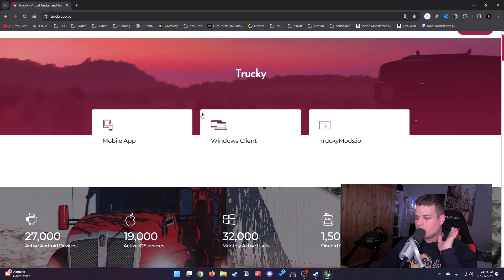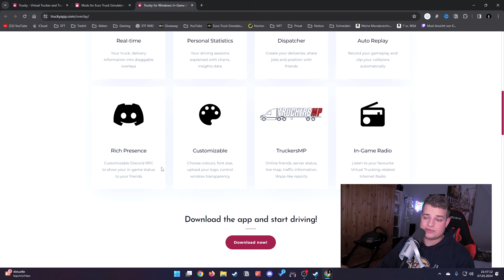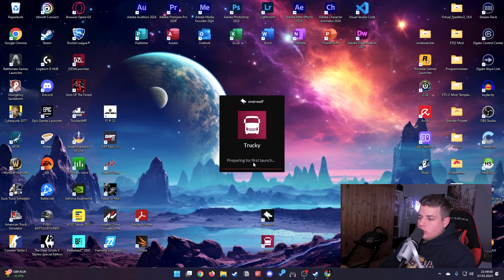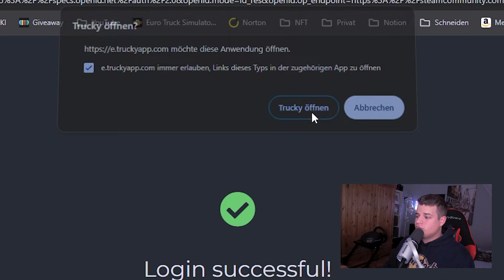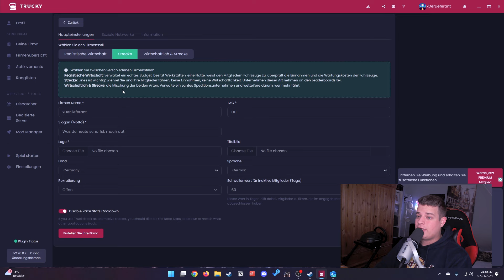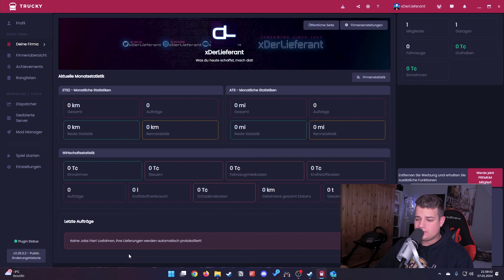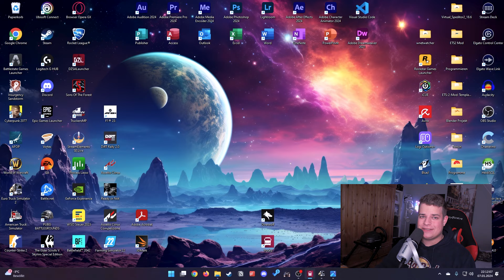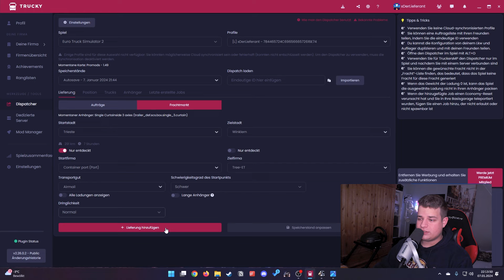Meine EIGENE VIRUTELLE SPEDITION in Euro Truck Simulator 2 || Trucky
Moin Freunde, heute gucken wir uns mal meine eigene Virtuelle Spedition in Euro Truck Simulator 2 an!

🎬 Hier sind noch andere Videos von mir!

- Meine TOP 5 MODS IN APRIL 2023

- Wie INSTALLIERE ich MODS in ETS2

- Meine 69+ MODS in ETS2

🕑 Kapitel